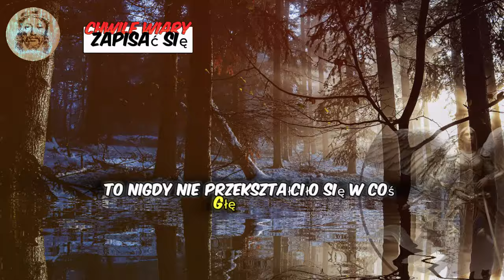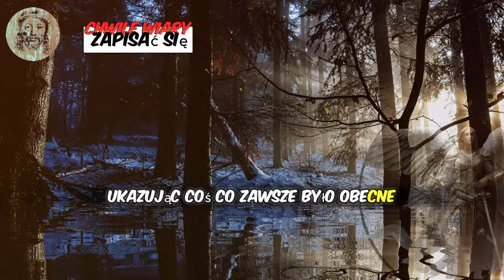💌W ostatnią niedzielę wypowiedział się na Twój temat... i jest zdumiony, bo... 💕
Odkryj głęboką podróż relacji duchowych w tym inspirującym filmie, w którym omawiamy, jak odkrycie emocjonalne i ewoluujące uczucia mogą zmienić nasze życie. Poprzez poruszające historie odkrywamy, że nieoczekiwana miłość i emocjonalne zaskoczenie są niezbędnymi elementami w dążeniu do osobistej introspekcji i samopoznania. W każdym momencie transformacji emocjonalnej aniołowie stróże odgrywają kluczową rolę, prowadząc nas w kierunku głębszego duchowego połączenia. W tym filmie zastanawiamy się nad miłością i tym, jak kształtuje ona nasze ludzkie i duchowe doświadczenia. Relacje duchowe są kluczem do zrozumienia naszego miejsca w świecie i tego, jak wchodzimy w interakcje z tymi, których kochamy. Akceptując odkrycie emocjonalne, odważnie stawiamy czoła zmieniającym się uczuciom i otwieramy nasze serca na nieoczekiwaną miłość. Podróż do samopoznania wypełniona jest chwilami refleksji nad miłością, gdzie towarzyszą nam aniołowie stróże, oferujący perspektywę i pocieszenie. Na każdym etapie napotykamy emocjonalne niespodzianki, które stanowią wyzwanie i wzbogacają nasze zrozumienie relacji duchowych. Dołącz do nas w tej ekscytującej i duchowej eksploracji i podziel się własnymi doświadczeniami i odkryciami w naszych komentarzach. Jego spostrzeżenia są cenne dla każdego, kto pragnie lepiej zrozumieć duchowe relacje i przemieniającą moc miłości.

00:00 – Odkrycie miłości: anioły ujawniają uczucia
03:31 – Objawienie serca: miłość i niespodzianka
06:22 – Przebudzenie emocjonalne: ujawnia się ukryta miłość
09:20 – Zwrot losu: niespodziewana miłość i refleksja